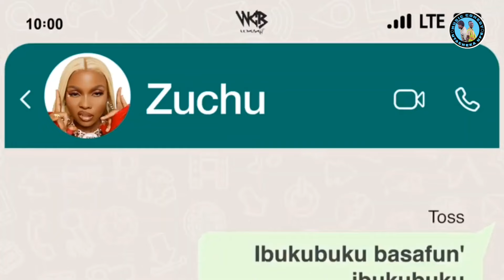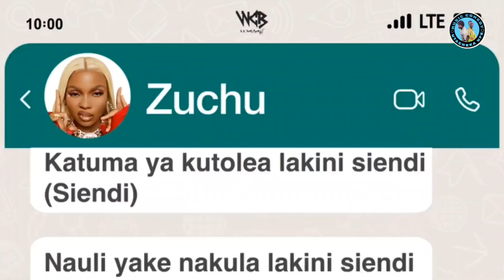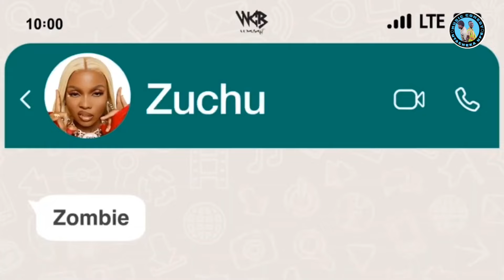UTACHEKA UFE 🤣|| BILA UOGA MARIOO ATOBOA SILI HADHANI UTASHANGAA SANA